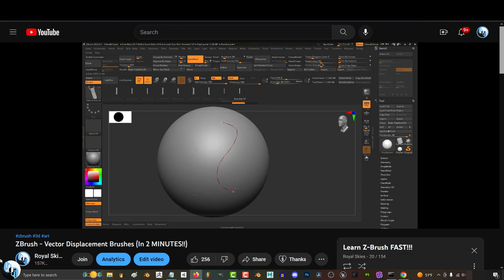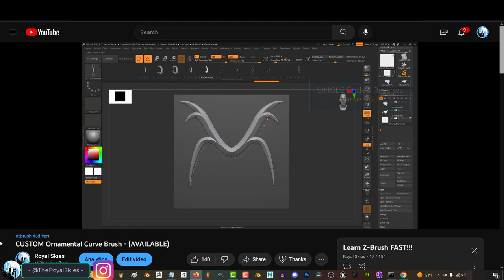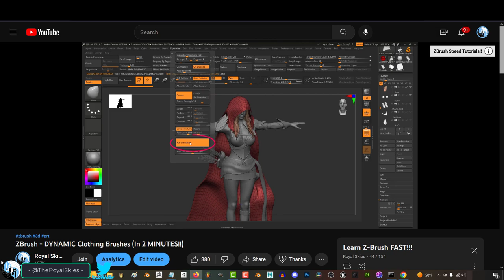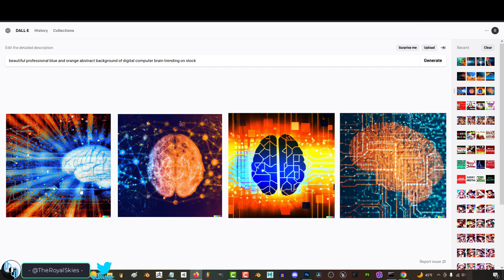Next Stop & Direction -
Alright, let's talk about what's coming up and why I think it's important!